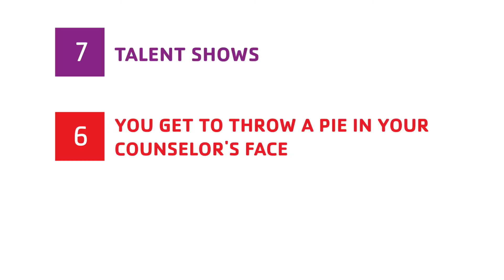Top 10 Reasons to Attend YMCA Summer Camp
The top 10 reasons to attend day camp at the Smith Family YMCA this summer.